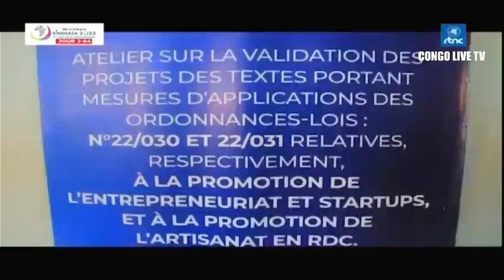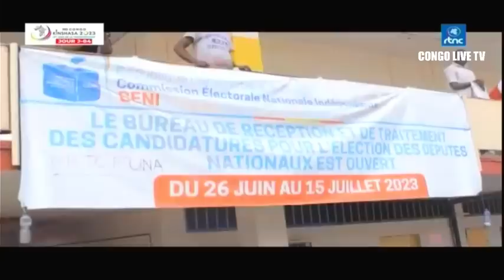🔴RDC : SUIVEZ LE GRAND JOURNAL DE CE MARDI LE 25.07.2023 RTNC EDITION 07H00